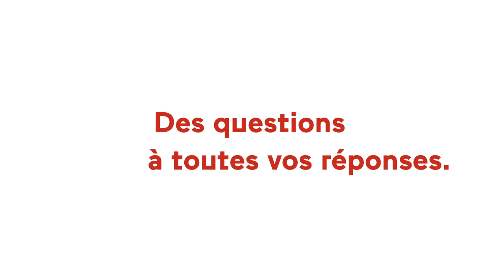Budget 2021 de la Sécurité sociale : le Sénat rejette le texte en nouvelle lecture